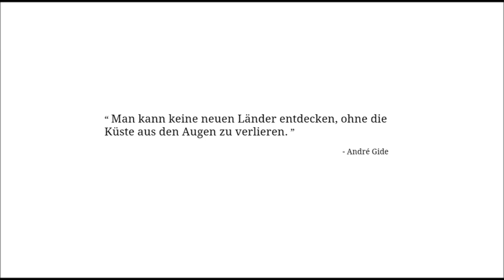Community Let's Play Civilization 4 - 018 [HD / Deutsch]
Ein paar wichtige Gebäude werden gepeitscht

Hier mal der Link zu dem entsprechenden Faden im Civforum

Und hier ein Links zu meiner Storysammlung, ebenfalls im Civforum.